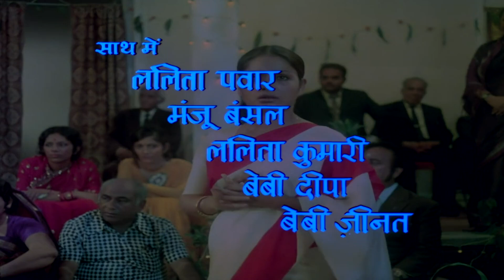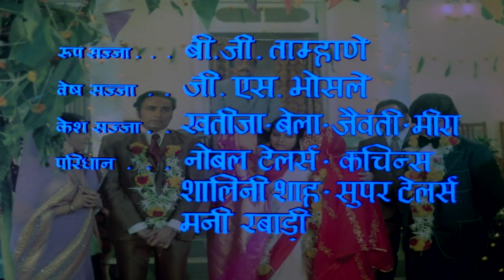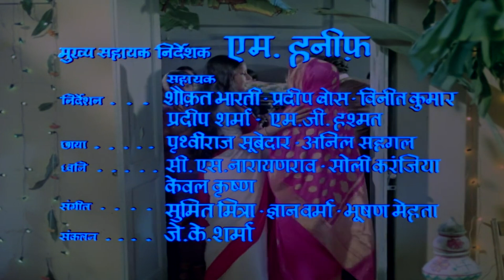Jo Raah Chuni Tune {{Tapasya 1976}} 1080p HQ AUDIO